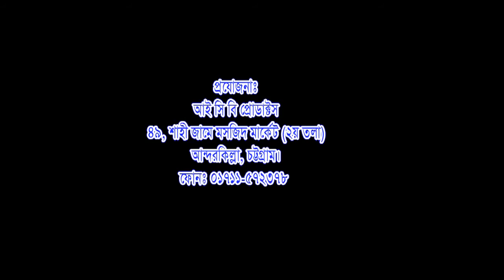Bangla Waz | সাইফুল ইসলাম হেলালী | Maulana Saiful Islam Helali | বাংলা ওয়াজ মাহফিল | ICB Digital